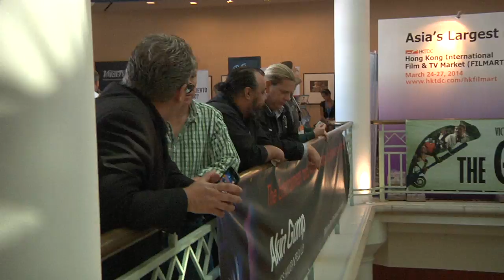BREAKING ALL THE RULES